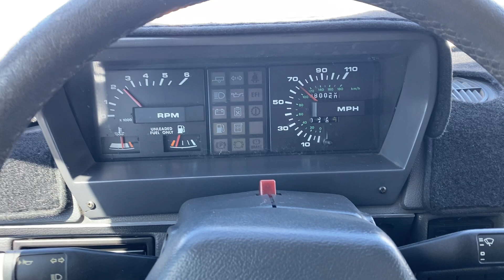1988 Range Rover Classic ACCELERATION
Instrument cluster view during acceleration from stop to highway speed.